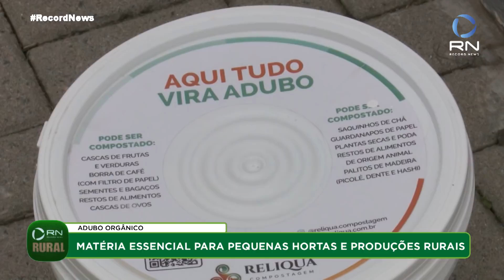Record News Rural - 05/02/2021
Veja a íntegra da edição desta sexta-feira (5).